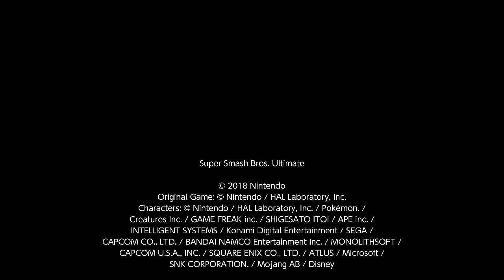Kazuya Reflector 10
Battle Arena